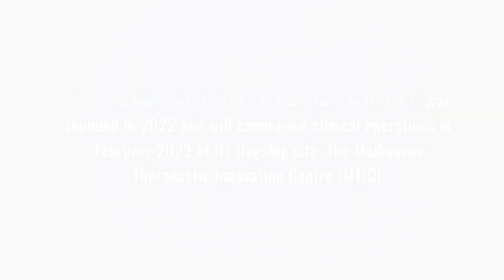Crane Lift and Timelapse of Installation - MTIC's Siemens Biograph Vision Quadra PET/CT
Crane Lift and Timelapse of Installation - Melbourne Theranostic Innovation Centre's Siemens Biograph Vision Quadra PET/CT